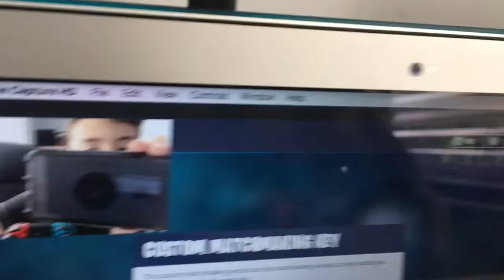OMG FORTNITE RED KNIGHT RELEASED!!!!!!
HEY GUYS WELCOME TO TODAYS VIDEO AND IN THIS VIDEO WE COUNTED DOWN THE HOURS FOR THE RED NIGHT TO COME OUT THIS VIDEO WAS AWESOME SO I HOPE YOU ENJOY!!!

WANNA GET FORTINE?

Brothers Website!